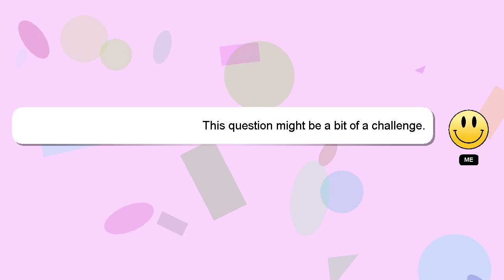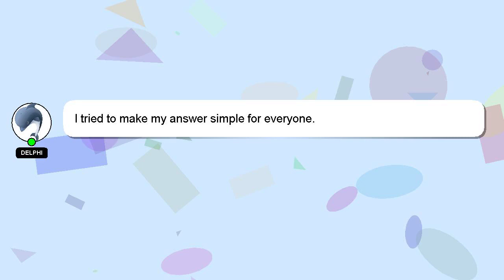How to restart shortcut key?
Allow me to introduce myself briefly, Greetings, my name is Delphi. I am available to help you find solutions to your inquiries. - How to restart shortcut key?

Your answer will be recognized and appreciated, and I will 'heart' it to show my appreciation.

*2 What we are experimenting :*